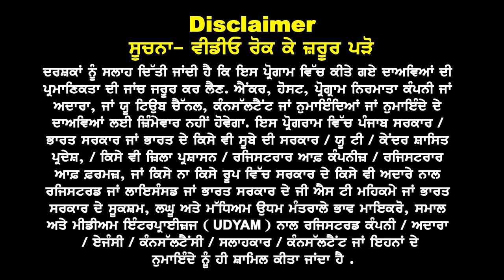Australia ਮੁੜ ਖੁੱਲਿਆ July Intake 24 Visa Trend I ਮੁੱਕੇ ਉਤਾਰ ਚੜਾਅ I Australia Study visa updates 24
Australia ਮੁੜ ਖੁੱਲਿਆ July Intake 24 Visa Trend I
ਮੁੱਕੇ ਉਤਾਰ ਚੜਾਅ I Australia Study visa updates 24